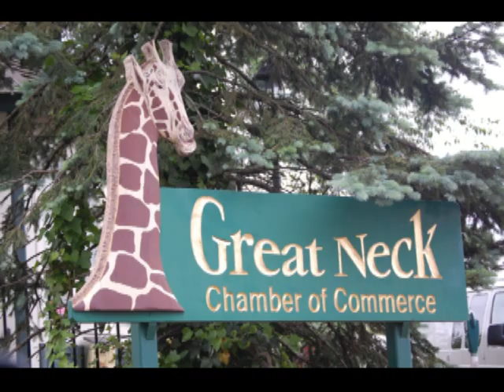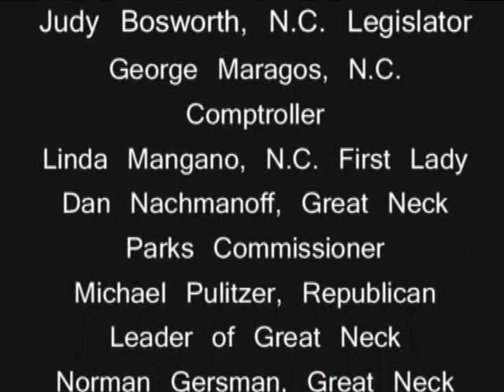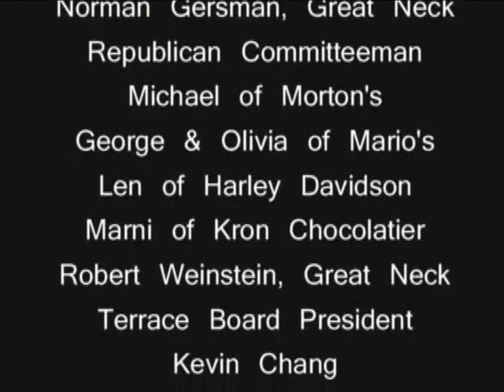Great Neck Goal Setting on LongIslandNEWS.info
Goal Setting Video Series hits Great Neck.  Included in video: Christine Sohmer, Founding Editor of LongIslandNEWS.info, Ed Mangano, Nassau County Executive, Judi Bosworth, Nassau County Legislator, George Maragos, Nassau County Comptroller, Dan Nachmanoff, Great Neck Park Department Commissioner, Michael Pulitzer, Republican Leader of Great Neck, Norman Gersman, Republican Committeeman, Morton's the Steak House in Great Neck, Great Neck Terrace Board President Robert Weinstein, George and Olivia of Mario's, Len Campanelli of Harley Davidson Great Neck, Marni of Kron Chocolatier, Martha Hirsch, Kevin Change, Emily Breidbart, and Dan Bikoff